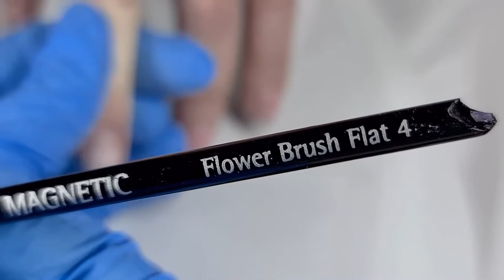Natalia Gritsenko - Silver French Shorties (NTL INT. Season 4 - Show 12)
Natalia Gritsenko is the International Trainer and Ambassador of Magnetic Nail Design and has an allround knowledge of nails. She knows everything from technical nails to nail art.